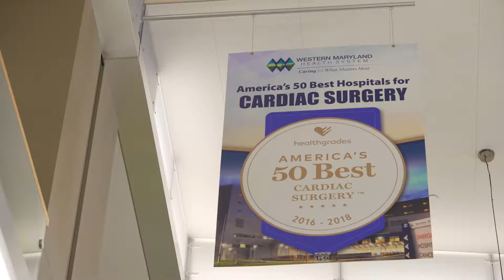WMHS Culture Spot - We Are WMHS 60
►About BTA
BlaineTurner Advertising is a passionate group of strategic thinkers, creative minds, and technical wizards...all under one roof.